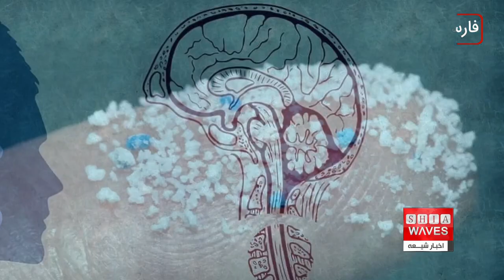نگاهی به چند خبر کوتاه: چهارشنبه 7 اردیبهشت ماه 1402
۱)نهادهای خیریه شیعیان پاکستان از ادامه ساخت خانه و مساجد سیل زده خبر می‌دهند
۲)اولین تماس صوتی ماهواره‌ای برقرار شد
۳)ذرات پلاستیک بسته‌بندی مواد غذایی به مغز شما راه می‌یابند!
۴)اهدای لباس عید به کودکان نیازمند و ایتام عراقی از سوی مؤسسه مصباح الحسین علیه السلام